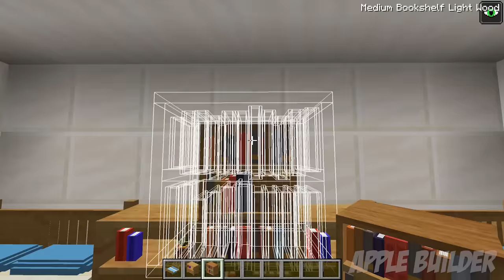Minecraft Battle: GIANT MAZE BUILD CHALLENGE - NOOB vs PRO vs HACKER vs GOD in Minecraft!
Welcome to Apple Builder - Minecraft!

In this video you will see Minecraft Battle: GIANT MAZE BUILD CHALLENGE - NOOB vs PRO vs HACKER vs GOD in Minecraft!